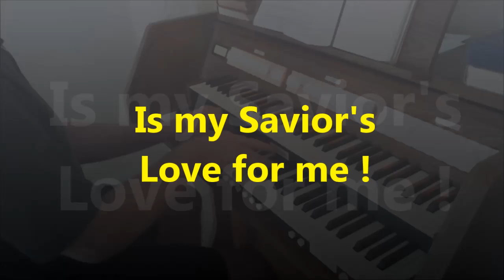My Savior's Love ♥ Full Cathedral ORGAN Sound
My Savior's Love - Hymn Tune: MY SAVIORS LOVE

"God, who is rich in mercy, for HIS great LOVE wherewith HE loved us..." Ephesians 2:4

This is a beautiful old Hymn and it is usually listed in most Hymnals as: " I Stand Amazed " but some use the title I am using.

I elevate to A Flat Major on the last verse and pull out many stops.

Thank you for visiting my channel for Hymn LOVERS like YOU ♥

Lance †